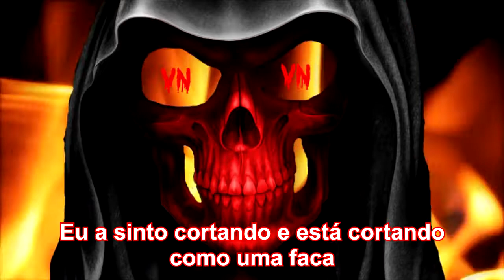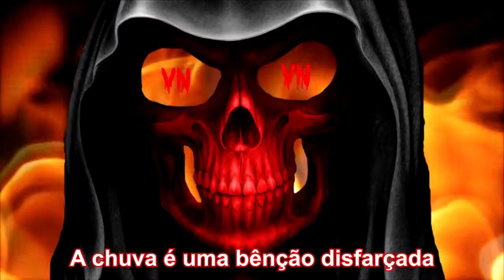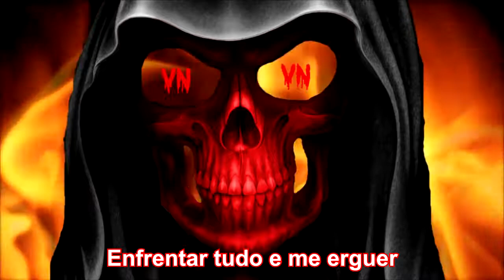Papa Roach - Face Everything And Rise(Legendado)